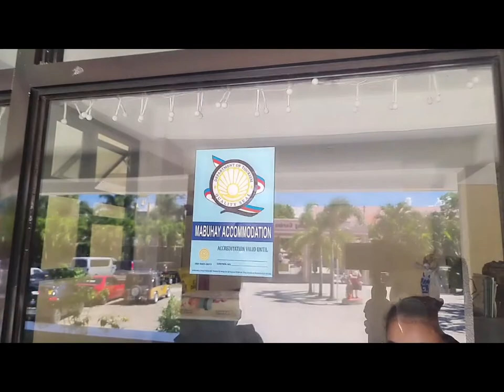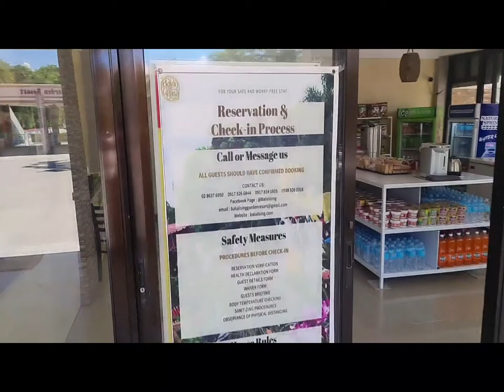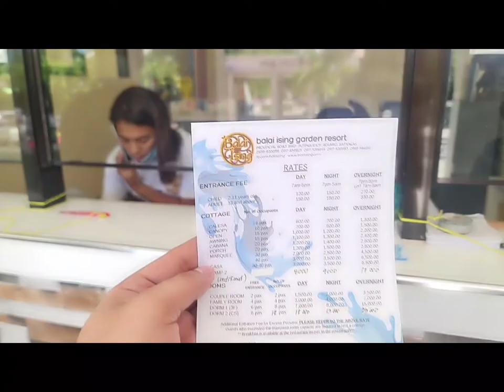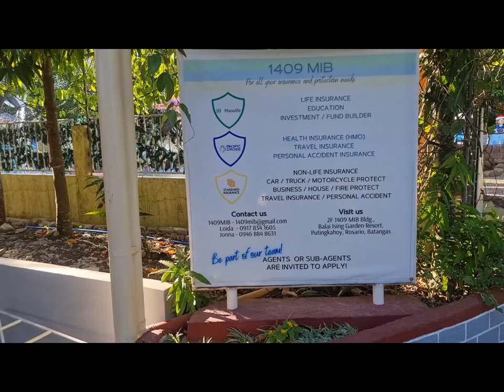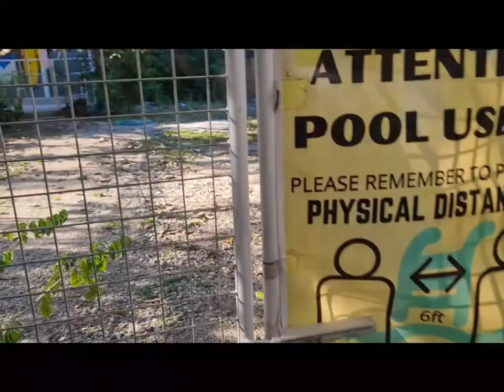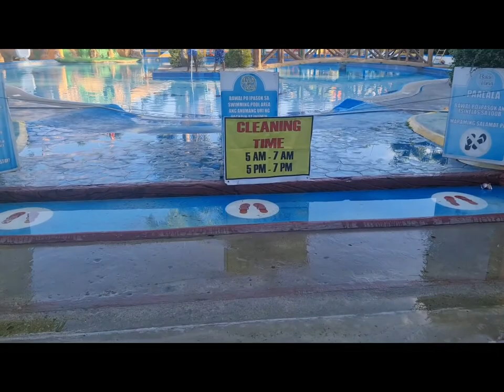Bisayang Manok or Manok Tagalog? | Mangga | Balai Ising Garden Resort | Episode 5 - Batangas Part 2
Nakakatuwa talaga yung mga iba't ibang tawag natin sa mga parehong bagay. I always feel happy and curious knowing the culture and traits of people and places. So, this is where I get to learn more about Batangas, and how they call 'native chicken' in their vernacular. Further, they also have nicknames for mango (ripe, young or parent? LOL).

For this video, we were able to visit Balai Ising Garden Resort in Putingkahoy, Rosario Batangas. We also had fun talking about differences in language and usage.

I am using Samsung Galaxy Note 20 Ultra 5G as our camera and Capcut for editing the videos. Medyo nawala yung ibang audio effects nya kaya some parts aren't as lively. Thank you dreamers!